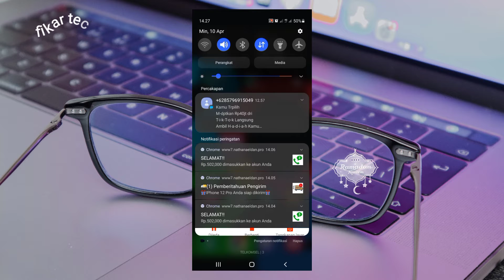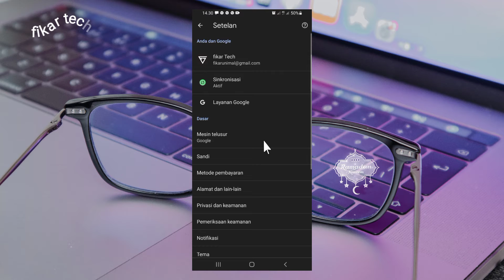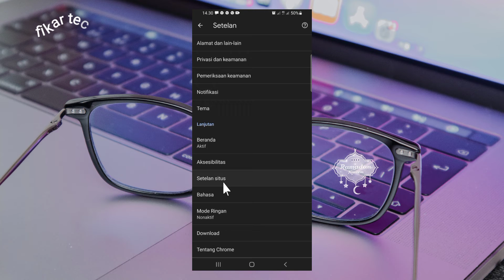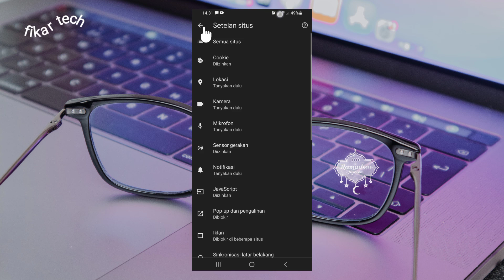Cara Menghilangkan Iklan Di Android Terbaru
Cara menghilangkan notifikasi iklan google chrome di android Terbaru

Sangat banyak hp yang bermasalah dengan iklan notifikasi ini, semoga aja dengan ada tutorial ini bisa mengatasi semua masalah.